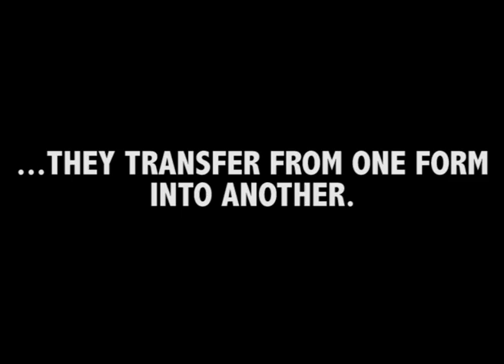The Curse [Trailer Movie]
Movie project for Video Production.

Producer & editor: Hilary Thai
Script-writer: Benla Vo
Director: Andre Do